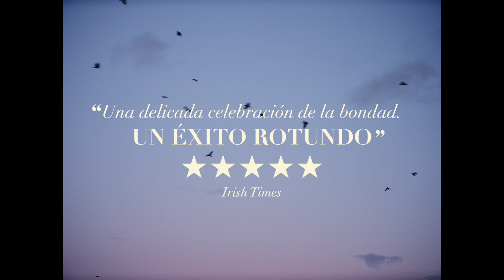The Quiet Girl - Tráiler